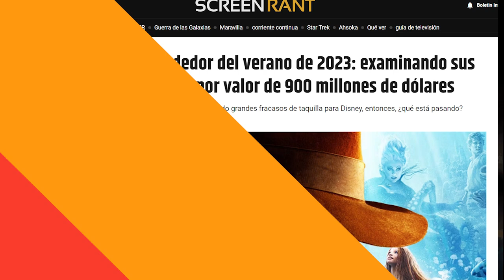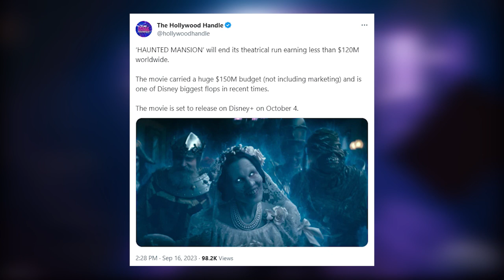DISNEY PROGRE es ADICTO al FRACASO La MANSIÓN EMBRUJADA es HORRIBLE en TAQUILLA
Disney no está pasando por un buen momento, con uno de sus peores años en taquilla, perdidas de más de mil millones solamente en sus películas, parques vacíos, un Disney Plus que está cada vez peor. Y no, en parte, no me alegro, porque sí, la inclusión realmente no molesta, lo dejo en claro One Piece y ciertamente creo que todos en algún momento amamos esta enorme compañía que nos regaló grandes momentos de felicidad y entretenimiento.